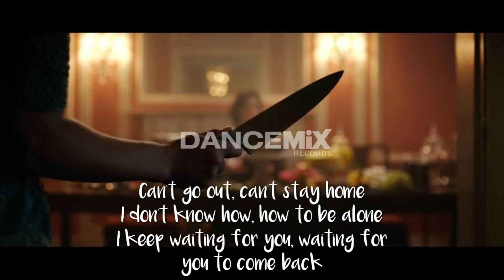Cash Cash - All My Love (feat. Conor Maynard) | Lyrics Video | Electro Dance Mix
Cash Cash & Conor Maynard - All My Love (Lyrics Video)

You will get a notification from us don't miss it, DJ Artis A - Z !

Info Music Update World Charts Top Billboard EDM, Remix??

follow New Instagram@electrodancemix